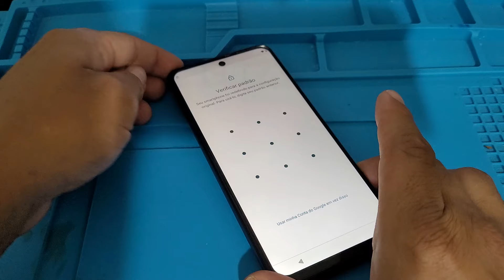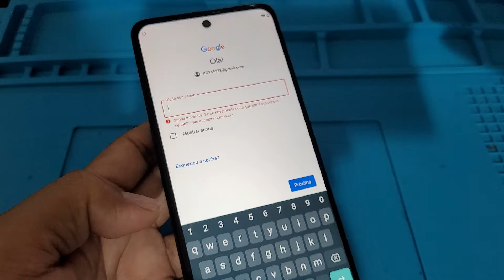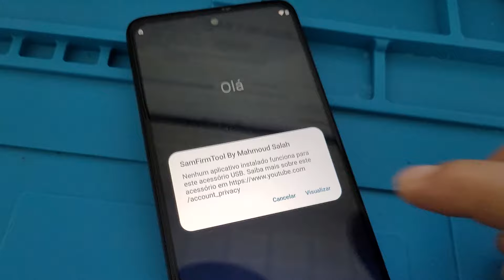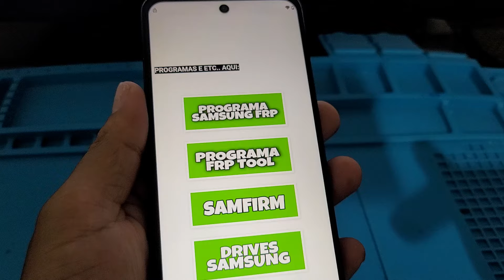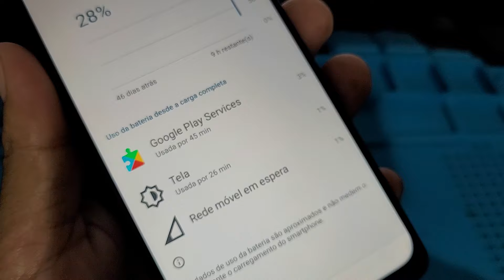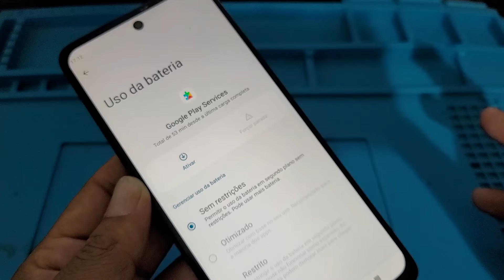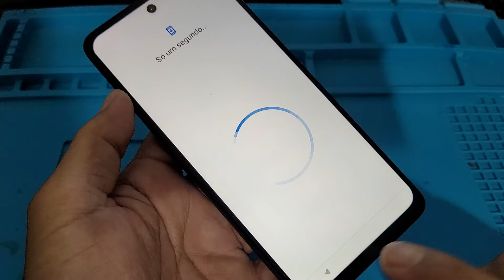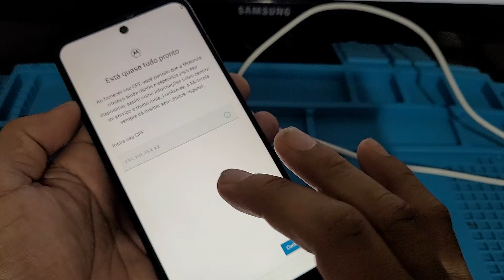VALE ATÉ 2027 / REMOVER CONTA GOOGLE MOTOROLA G62 G42 G41 G52 G30 G31 G31 G100 G60 G60S ETC...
meto novo   quano nao abre aplicativos   e  trava na hora de desativar o Google play service  nao abre configurações   // remoção da conta Google  moto g62 moto g60 moto g62 moto g100 moto g31 moto edge moto g42 moto g52 qualquer Android  método novo Android 11 ou Android 12

Link do atendimento  do WhatsApp  da 25 store  pra comprar telas frontais baterias etc...👇